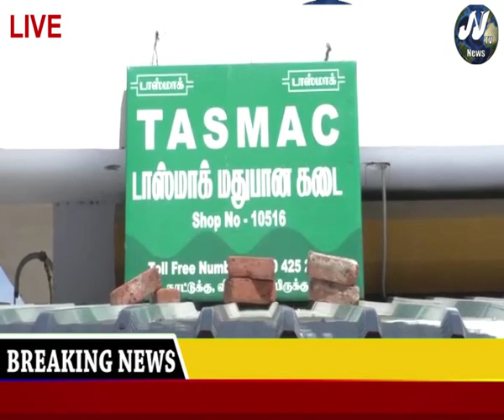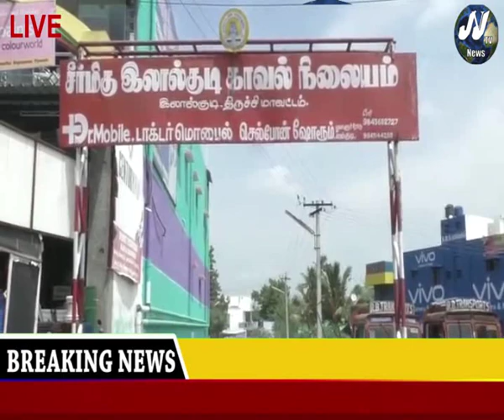District News#JJTVNEWS devotional and news television 3